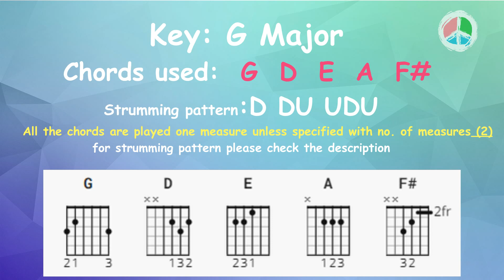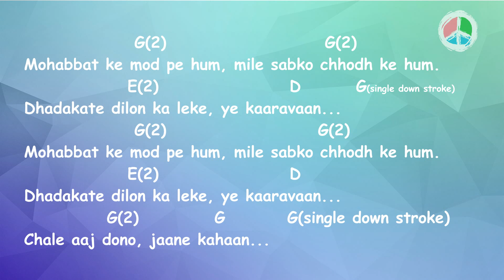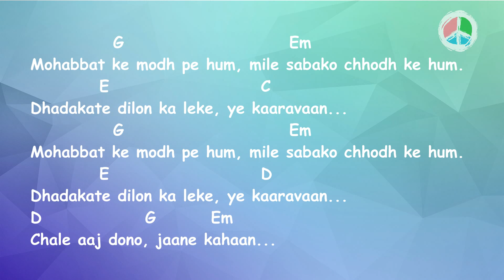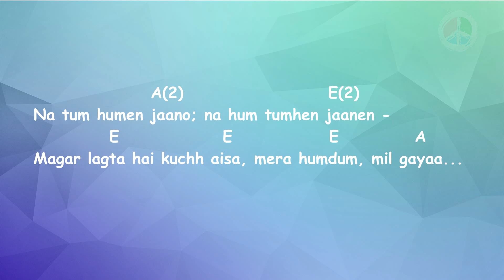Na Tum Hume Jaano - Hemant Kumar (Lyrics and Chords)